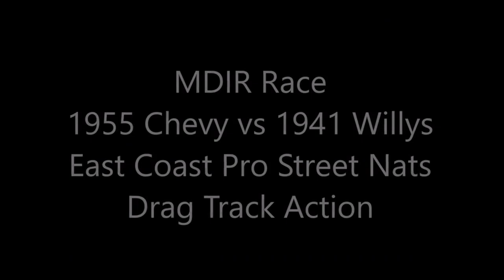1955 Chevy and 1941 Willys on the Drag Strip Dreamgoatinc Classic Hot Rod and Pro Street Car Video